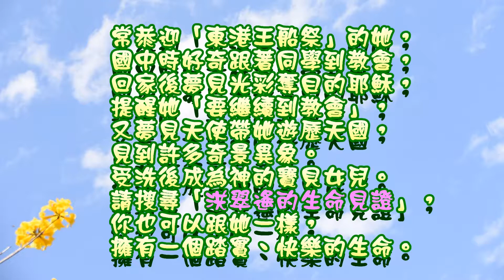老司機薩克斯風重奏團(一)(中國醫藥大學)／花開fun青春(1070401)【中學生學後園】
五位雖然不同年級、不同學系，卻經由中國醫管樂社團結識的好友，對薩克斯風的愛好讓他們的生活有了交集。除了平常的管樂團表演，他們也十分的熱愛重奏表演。這次因緣際會下得知了花博的活動，希望藉由這次的機會在舞台上，展現平常對於薩克的練習以及熱情。
為迎接2018台中世界花卉博覽會，市府於4月1日在北、中、南、東同時舉辦「花開fun青春－全台大串演」活動。本影片係由「中學生學後園」於中區錄製，本園是國高中展現才華的平台。《「中學生學後園」粉絲專頁》網址：